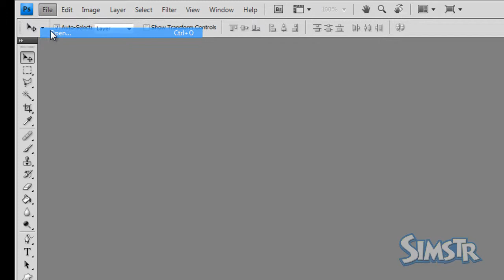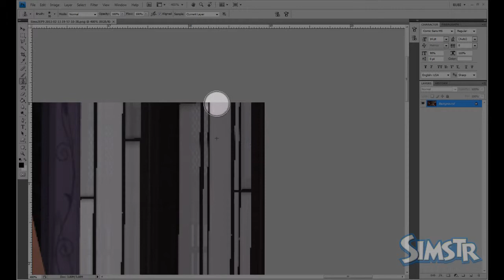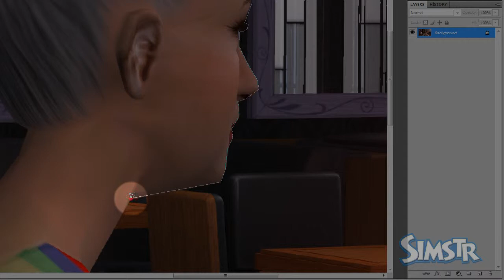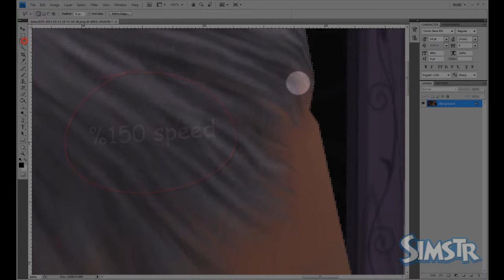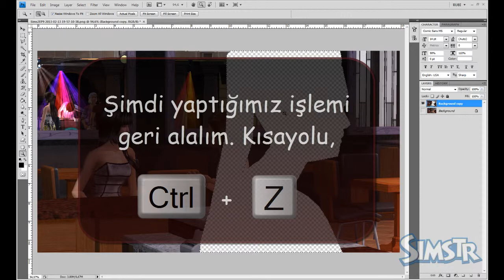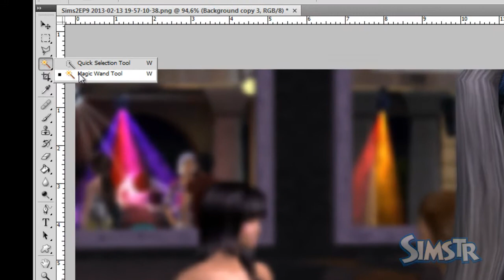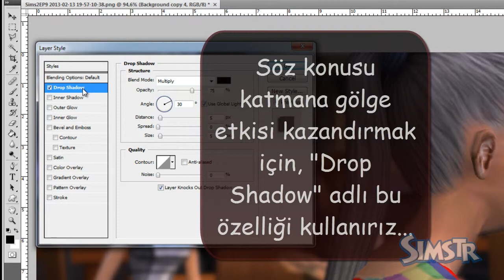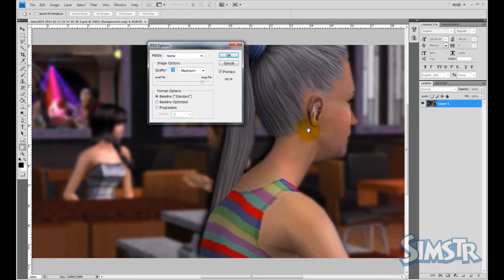RuBi ile FOCUS Rehberi @Photoshop [Fotoromanlar için]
Editing by RuBi (Kübra DİNÇER)
Thanks for Knuckles (Ezel AVAN)

Work With...

Camtasia Studio
Adobe Photoshop
Edius (Yalnızca JENERİK)